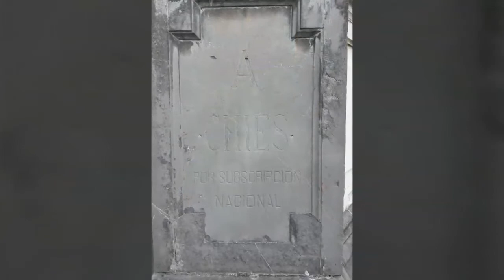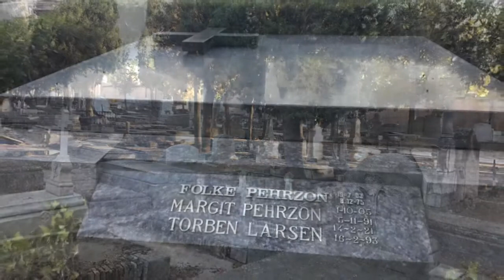Cementerio civil de La Almudena y Religioso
Una oda a la arquitectura, escultura y a las vidas de todas estas personas que aquí descansan..